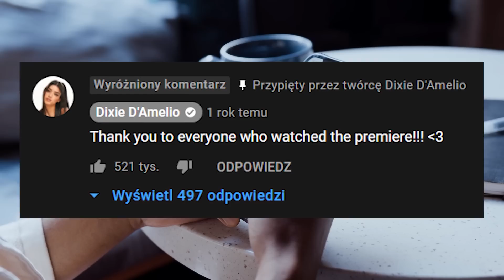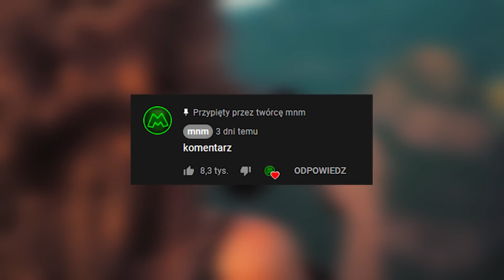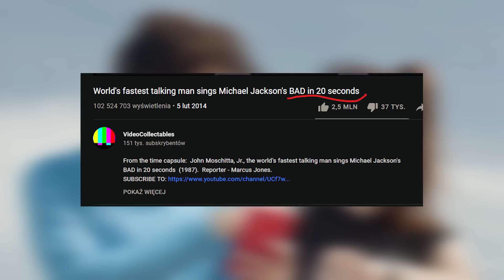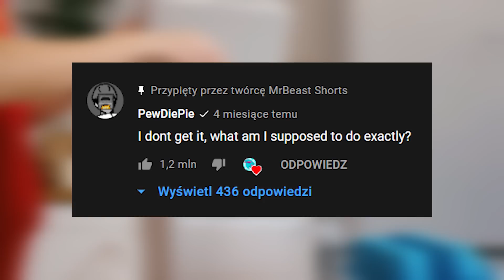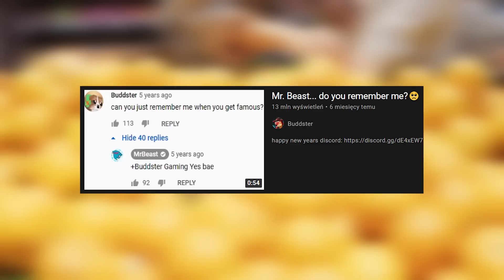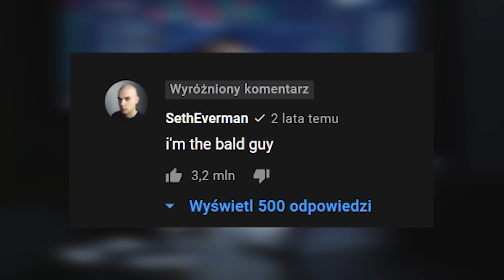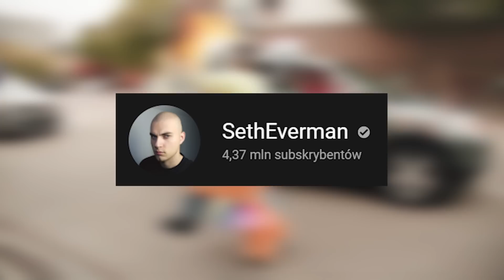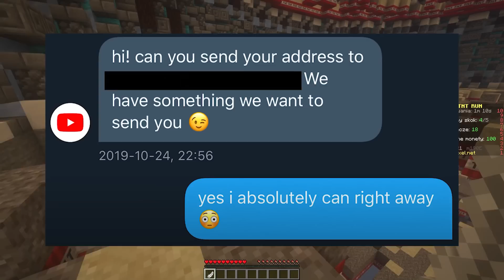jaki komentarz ma najwięcej łapek w górę na YouTube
┏ ╬ ℝ𝕆ℤ𝕎𝕀Ń 𝕆ℙ𝕀𝕊 ╬ ┓
w dzisiejszym odcinku pokażę wam jaki komentarz ma najwięcej łapek w górę na YouTube

INFORMACJE:
Cześć ja jestem mnm i w tym odcinku pokażę ci niesamowicie ciekawy odcinek
Znajdziesz tutaj wiele ciekawych faktów i przydatnej wiedzy przedstawionej w ciekawy zabawny sposób.
Na pewno spędzisz tu miło i przyjemnie czas.

Tagi:
youtube odkrycie popularne ciekawostki live na żywo tajemnice like niesamowite odkrycia mnm minecraft komentarze